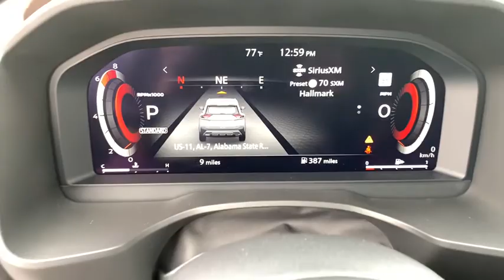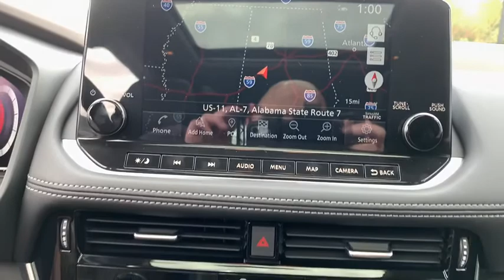2021 Nissan Rogue Tuscaloosa AL, Northport AL, Bessemer AL, Birmingham AL, Columbus MS TN8356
Super Black New 2021 Nissan Rogue available in Tuscaloosa, Alabama at Townsend Nissan. Servicing the Northport AL, Bessemer AL, Birmingham AL, Columbus MS area.

Townsend Nissan
2620 Skyland Blvd E

bEquipment/bbrThe rear parking assist technology on the vehicle will put you at ease when reversing.  The system alerts you as you get closer to an obstruction. Protect this vehicle from unwanted accidents with a cutting edge backup camera system. Front wheel drive on this vehicle gives you better traction and better fuel economy. The vehicle has a 2.5 liter 4 Cylinder Engine high output engine. Make room for more passengers carry extra luggage or your favorite sports gear with the roof rack on this vehicle. This small suv is painted with a sleek and sophisticated black color. This unit is equipped with a gasoline engine. Anti-lock brakes will help you stop in an emergency. It looks aggressive with a streamlined rear spoiler.   Easily set your speed in the vehicle with a state of the art cruise control system.  Increase or decrease velocity with the touch of a button. This model is built for driving comfort with a telescoping wheel.brbrbPackages/bbr[C03] 50 STATE EMISSIONS. Equipment listed is based on original vehicle build. Please confirm the accuracy of the included equipment by calling the dealer prior to purchase.
[C03] 50 STATE EMISSIONS,Engine: 2.5L DOHC 16-Valve I4;  ECO mode,Transmission: Xtronic CVT Automatic;  sport mode switch;,5.604 Axle Ratio,GVWR: 4;486 lbs (2;035 kgs),Transmission w/Sequential Shift Control w/Steering Wheel Controls,Front-Wheel Drive,Engine Oil Cooler,Battery w/Run Down Protection,900# Maximum Payload,Gas-Pressurized Shock Absorbers,Front And Rear Anti-Roll Bars,Electric Power-Assist Speed-Sensing Steering,14.5 Gal. Fuel Tank,Single Stainless Steel Exhaust,Strut Front Suspension w/Coil Springs,Multi-Link Rear Suspension w/Coil Springs,4-Wheel Disc Brakes w/4-Wheel ABS; Front And Rear Vented Discs; Brake Assist; Hill Hold Control and Electric Parking Brake,Wheels: 19 Aluminum Alloy,Tires: 235/55R19 All Season,Wheels w/Machined w/Painted Accents Accents,Steel Spare Wheel,Compact Spare Tire Mounted Inside Under Cargo,Clearcoat Paint,Express Open/Close Sliding And Tilting Glass 1st And 2nd Row Sunroof w/Power Sunshade,Body-Colored Front Bumper w/Chrome Rub Strip/Fascia Accent,Black Rear Bumper w/Black Rub Strip/Fascia Accent and Chrome Bumper Insert,Chrome Side Windows Trim and Black Rear Window Trim,Chrome Door Handles,Chrome Bodyside Insert; Black Bodyside Cladding and Black Wheel Well Trim,Body-Colored Power w/Tilt Down Heated Side Mirrors w/Manual Folding and Turn Signal Indicator,Fixed Rear Window w/Fixed Interval Wiper; Heated Wiper Park; Defroster and Manual Blind,Deep Tinted Glass,Speed Sensitive Variable Intermittent Wipers,Galvanized Steel/Aluminum/Composite Panels,Lip Spoiler,Black Grille w/Chrome Surround,Roof Rack Rails Only,Intelligent Auto Headlights (i-Ah) Fully Automatic Aero-Composite Led Low/High Beam Daytime Running Auto High-Beam Headlamps w/Delay-Off,LED Brakelights,Perimeter/Approach Lights,Front Fog Lamps,Radio w/Seek-Scan; Clock; Speed Compensated Volume Control; Steering Wheel Controls and Radio Data System,Integrated Roof Antenna,Regular Amplifier,Digital Signal Processor,2 LCD Monitors In The Front,Heated Front Bucket Seats;  8-way power driver seat w/2-way lumbar support and memory; 4-way power front passenger seat and front seat back storage,Driver Seat,Passenger Seat,60-40 Folding Bench Front Facing Heated Manual Reclining Fold Forward Seatback Rear Seat,Manual Tilt/Telescoping Steering Column,NissanConnect Mobile Hotspot Internet Access,Heated Leather Steering Wheel,Front Cupholder,Rear Cupholder,Valet Function,Cruise Control w/Steering Wheel Controls,Distance Pacing w/Traffic Stop-Go,HVAC;  Underseat Ducts and Console Ducts,Illuminated Glove Box,Driver Foot Rest,Interior Trim;  Metal-Look Door Panel Insert and Chrome/Metal-Look Interior Accents,Full Cloth Headliner,Vinyl Door Trim Insert,Urethane Gear Shifter Material,Driver And Passenger Visor Vanity Mirrors w/Driver And Passenger Illumination; Driver And Passenger Auxiliary Mirror,Day-Night Auto-Dimming Rearview Mirror,Full Floor Console w/Covered Storage; Mini Overhead Console w/Storage and 2 12V DC Power Outlets,Front Map Lights,Fade-To-Off Interior Lighting,Full Carpet Floor Covering,Carpet Floor Trim,Trunk/Hatch Auto-Latch,Cargo Area Concealed Storage,Cargo Features;  Cargo Tray/Organizer,Cargo Space Lights,NissanConnect Services Tracker System,Driver / Passenger And Rear Door Bins,Delayed Accessory Power,Systems Monitor,Redundant Digital Speedometer,Outside Temp Gauge,Head